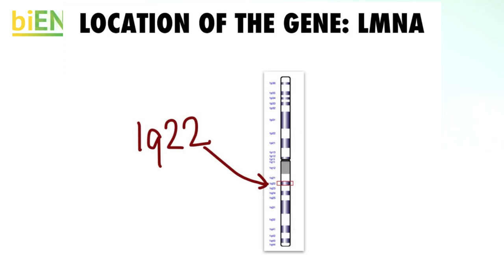Progeria (Eng Sub)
FOR ENGLISH TURN SUBTITLES ON

La progeria es una misteriosa enfermedad que causa un envejecimiento prematuro en niños. Aprende más viendo este video.

Progeria is a mysterious disease that causes premature aging in kids.  Learn more watching this video.

Más videos nuevos cada semana

SI TE GUSTA, AYÚDANOS COMPARTIENDO
IF YOU LIKE THIS VIDEO, HELP US SHARING

Sigamos haciendo del mundo un mejor lugar para envejecer
Let's keen making the world a better place to age